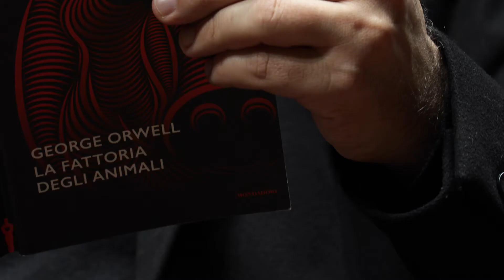Sun Yuan e Peng Yu | The World Is a Fine Place for You to Fight For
Porta il tuo libro, mettiti comodo e dedica un po’ di tempo alla lettura.
Puoi abitare anche tu l’opera di Sun Yuan e Peng Yu “The World Is a Fine Place for You to Fight For” domenica 24 novembre, dalle ore 16 alle 18 [Ambiente #2].

L’installazione a MACRO ASILO è un’anticipazione della mostra che inaugurerà il 23 gennaio 2020, nata dalla collaborazione tra la Galleria Continua e l’hotel St. Regis di Roma.